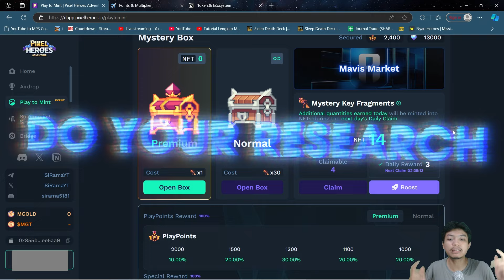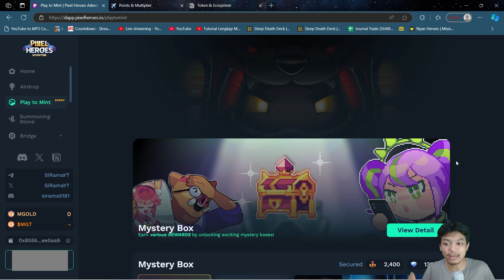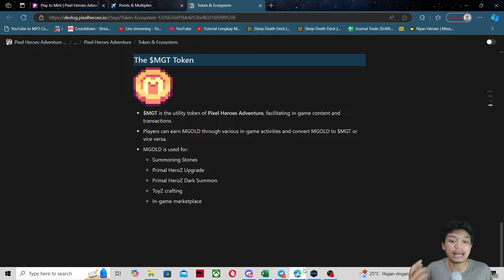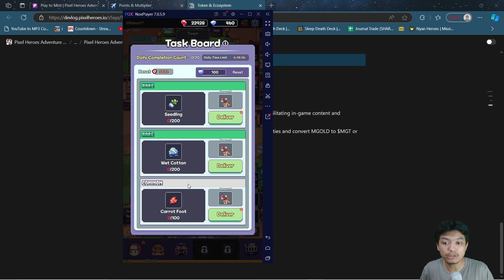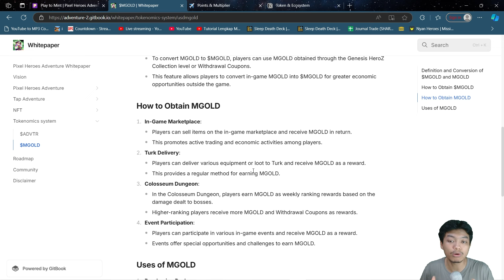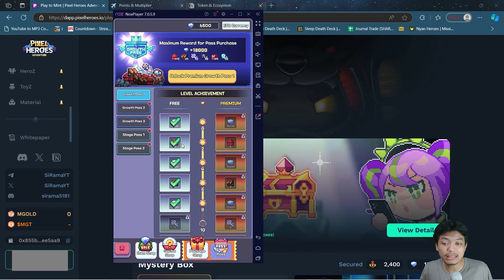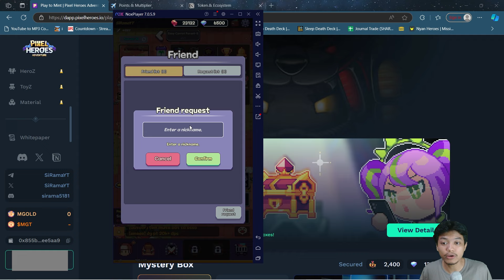Penjelasan Lengkap Cara Garap dan Cuan Play to Airdrop OBT Game NFT Pixel Heroes Adventure!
►Link Garap Play to mint (support gw dengan kode 7IaASNaAdv)
 ►Exchange Yang Gw Pake :
Gua bukan expert, jadi mari kita diskusi bersama
KEEP YOUR EYES OPEN !!